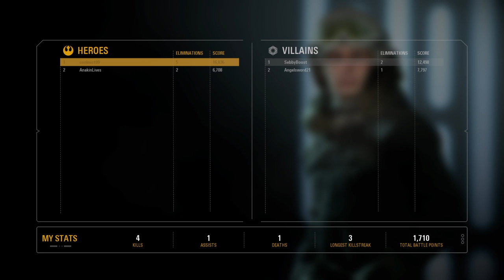Star Wars Battlefront II Hero Showdown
Featuring my worst moments with kylo but with Luke defending the light from 2 sith lord in a 2v1 battle at naboo